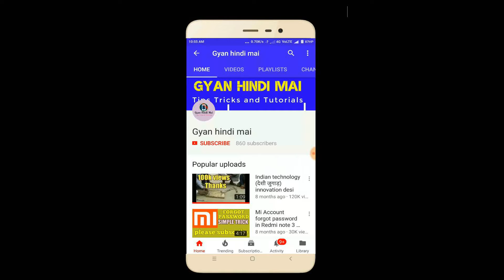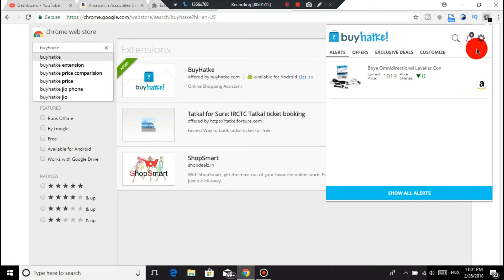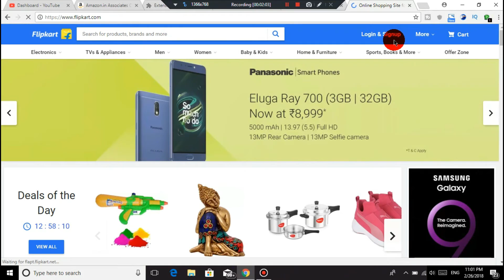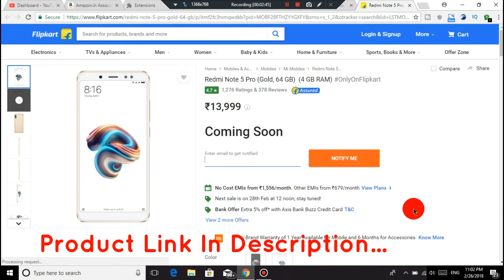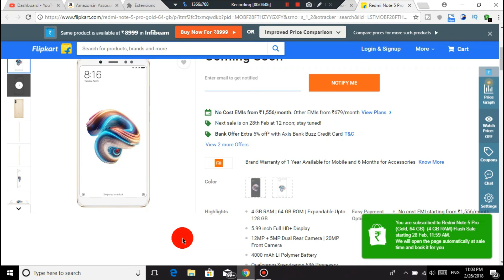How to buy redmi note 5 pro in flash sale trick (flipkart flash sale trick)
gyanhindimai Redmi note 5 pro Black.
Redmi note 5 pro Gold.
Redmi note 5(Gold 32 gb).

es video mai maine bataya hain ki first flash sale main kaise koi bhi product buy kiya ja sakta hain
to please video ko full eatch kijiye aur
video ko like kijiye
share kijiye
comment kijiye
 how to buy redmi note 5
 how to buy flash sale in flipkart
 flash sale trick
 how to book redmi note 5 pro